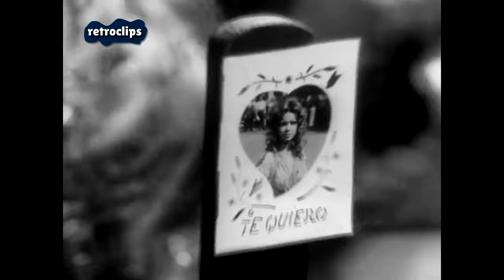Rosa Morena - Qué tiempo tan feliz (1971)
Rosa Morena - Qué tiempo tan feliz (1971) En el programa "A la española", rodado en Barcelona, en el cual se interpretaban varios éxitos musicales extranjeros versionados "a la española", a cargo de folklóricas, rumberos y flamencos.

Manuela Otilia Pulgarín González (Badajoz, 11 de julio de 1941), más conocida por su nombre artístico Rosa Morena, es una cantante de copla, música popular, y actriz española, nacida en Badajoz.

Cobró su popularidad en España en los años 70, luego de haber recorrido gran parte de América y los EE. UU. cuando aún era una joven con gran virtuosismo vocal pero poco conocida en su propio país.

El primer lugar en el que llegó una vez que cruzó el charco fue Buenos Aires, haciendo su debut americano en el programa “Circulares con Mancera”, presentado por Pipo Mancera para Canal 9 (pasándose más tarde a Canal 13 y titulándose “Sábados Circulares con Mancera”). Fue tal la expectación que causó en la emisión, que Pipo Mancera la bautizó como “La bomba de España”, haciéndose eco de ello diarios argentinos como el Clarín. También dejó constancia de sus intervenciones en Canal 78 y Canal 13, haciéndola una de sus favoritas, quedándose dos años y medio en Argentina.

En Perú tuvo oportunidad de conocer a Chubby Checker, fijándose en ella el productor del mismo, por lo que le propuso llevarla a los Estados Unidos.

Asidua a actuar para hoteles de lujo como el Caribe Hilton, El Convento, el Casino de Viña del Mar, entre otros, reclamándola en numerosas ocasiones y compartiendo cartel con artistas como Pepito Arvelo. Haciendo giras por Ecuador, Venezuela, Costa Rica, El Salvador, Panamá, Santo Domingo, etc. Abrió mercado a artistas españoles, abriendo las puertas de algunas salas de fiestas que permanecían cerradas a los mismos

En 1962 llegó a los EE. UU., donde debutó en el Liborio,  el mejor cabaret latino de Nueva York en la década de 1960, en donde actuaba junto a artistas como Candido, Celia Cruz u Olga Guillot, siendo descubierta por la Williams Morris. El contrato, en principio, fue para tres meses, ampliándose posteriormente hasta seis, a 600 dólares por semana. Fue ahí donde periodistas de diarios neoyorkinos la bautizaron como “La cenicienta de España”, pues en una de sus actuaciones en el Liborio se le llegó a partir el tacón de un zapato, perdiendo el mismo.

Participó durante una gala benéfica en el Radio City Music Hall (Madison Square Garden), para recaudar fondos para los niños poliomielíticos, retransmitiéndose en formato de teletón en WOR-TV (Channel 9). Actuó con el bongosero cubano Candido y el guitarrista español Pedro Cortés, interpretando "Dos crucces" por rumba. Además de realizar una colaboración especial con ella el guitarrista español Sabicas, interpretando "Angelitos negros" por bulería. Tuvo la oportunidad de conocer allí a Frank Sinatra, Dean Martin, Judy Garland y Sammy Davis, Jr., además, de compartir cartel también con otras celebridades. Este acontecimiento fue organizado por la fundación UCP (United Cerebral Palsy) de Nueva York, presidida por Leo Hausman. Además de ser dirigido musicalmente por el director de orquesta Tony Cabot. La artista obtuvo el reconocimiento “Citation for Humanitarian Service and Outstanding Cooperation from United Cerebral Palsy of New York”. Posteriormente a dicha gala, durante una fiesta privada, llegó a actuar junto a Ella Fitzgerald, con la que fusionó flamenco con jazz.

ue nombrada “La Mejor Artista Extranjera del Año” por la 'Asociación de Críticos Americanos e Hispanos' de la ciudad de los rascacielos, siendo la primera cantante de habla hispana en adquirir dicho galardón, el cual, solo ostentaba la bailaora Carmen Amaya.

Llegó a actuar en The Ed Sullivan Show (CBS, Studio 50), programa estrella de la televisión norteamericana, volviendo a compartir cartel con Frank Sinatra, Dean Martin y Judy Garland.

Trabajó en algunos de los clubs más sofisticados de Manhattan, como The Blue Angel16 o The Viennese Lantern,17 compartiendo cartel con artistas como Dave Astor o Yvonne Constant, en donde se conservaban testimonios del paso de Rosa Morena, el torbellino de la España moderna.

Además, realizó un cameo en el film Cuatro gángsters de Chicago (Robin and the 7 Hoods), protagonizada por Frank Sinatra, Dean Martin, Sammy Davis Jr., entre otros.